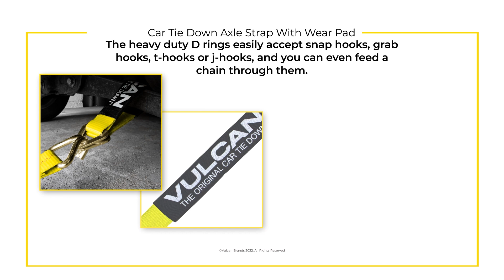VULCAN Tie Down Axle Straps with Wear Pad - 4 Pack - Classic Yellow - 3,300 Pound Safe Working Load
Designed for when you need to tie down by the axle or through the vehicle's rims
Flexible 1-Ply 2" x 22" wide yellow tie down webbing
Has excellent durability and long service life
Includes full body wear pad for even more abrasion resistance
D-ring accepts snap hook, grab hook, t-hook or j-hook
Safe Working Load 3300 lbs.
Meets DOT regulations

SKU: AH22DR-WP-4P